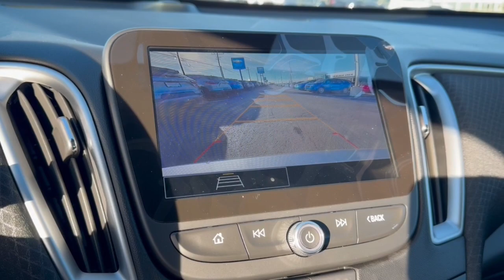2024 Chevrolet Malibu Columbus, London, Springfield, Hilliard, Dublin, OH CF4C177474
New 2024 Chevrolet Malibu  available in Columbus, Ohio at Mark Wahlberg Chevrolet. Servicing the London, Springfield, Hilliard, Dublin, OH area.